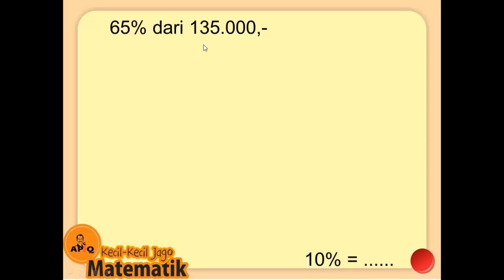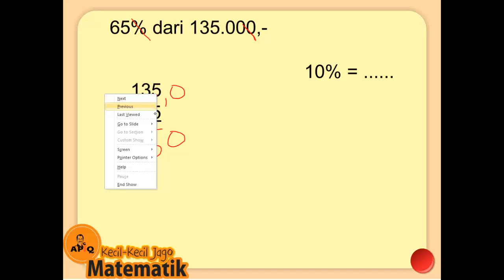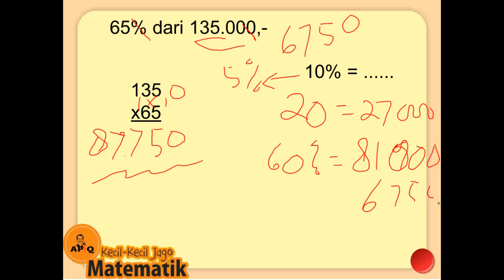Tanya Jawab Matematika 1512 Mahir Hitung Cepat Persen